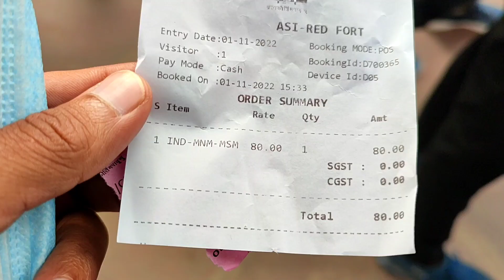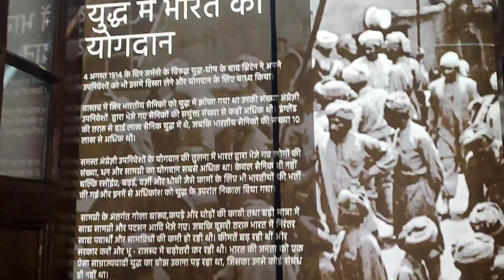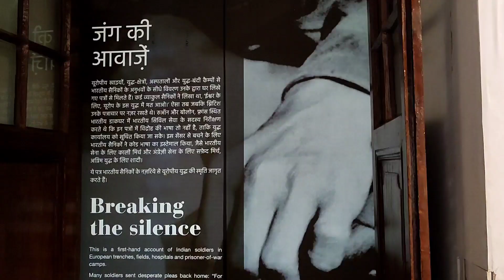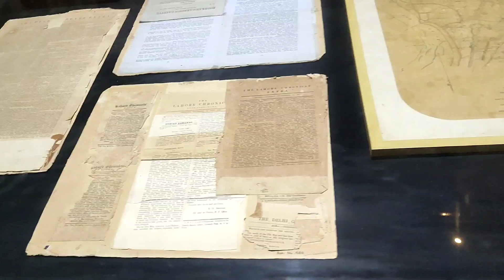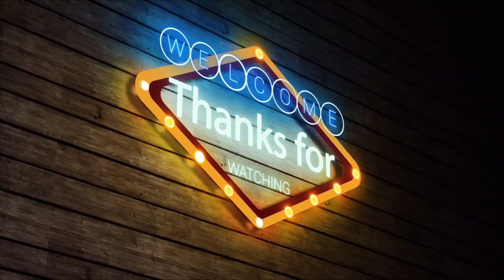Delhi Red Fort - Lal Qula - Complete Tour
Title - Delhi Red Fort - Lal Qila - Complete Tour

Description - लाल किला या लाल क़िला, दिल्ली के ऐतिहासिक, क़िलेबंद, पुरानी दिल्ली के इलाके में स्थित, लाल बलुआ पत्थर से निर्मित है। किले को "लाल किला", इसकी दीवारों के लाल-लाल रंग के कारण कहा जाता है। इस ऐतिहासिक किले को वर्ष 2007 में युनेस्को द्वारा एक विश्व धरोहर स्थल चयनित किया गया था।

Camera On Mi 10i
Boya mic
Normal selfi stick
Bas etna hi hai mere  pass

Your queries-
First Time In Lal Qila
Lal Qila Vlog
Red Fort complete tour
Red Fort
TajammulXYZ

From - Gaya Bihar (India)